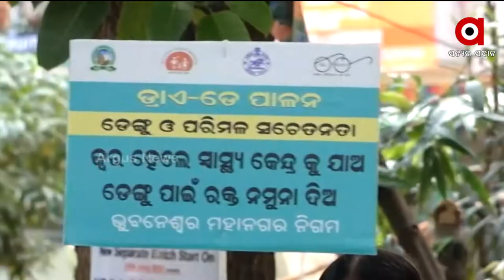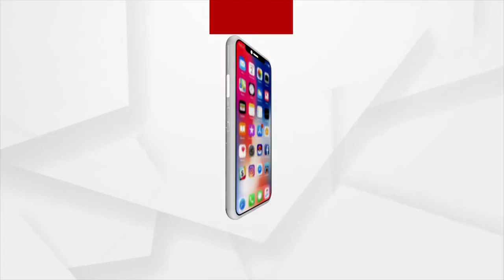Bhubaneswar: The BMC has decided to celebrate Dry Day two days a week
The BMC has decided to celebrate Dry Day two days a week in Bhubaneswar.